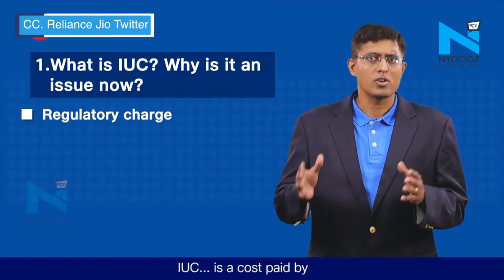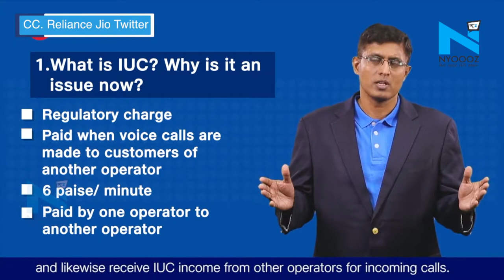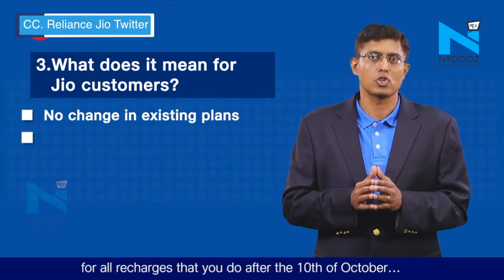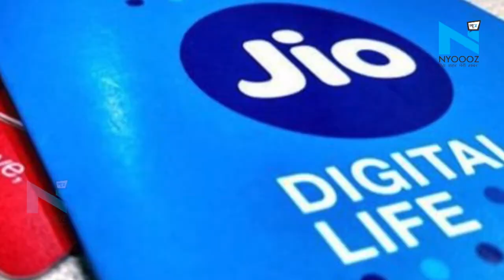Jio Users को दूसरे नेटवर्क पर कॉल करने पर देना होगा पैसा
रिलांयस जीओ के ग्राहकों को बड़ा झटका लगा है...अब ग्राहकों को जियो नेटवर्क से अन्य ऑपरेटरों के नेटवर्क पर किए गए कॉल पर 6 पैसा प्रति मिनट इंटरकनेक्ट यूसेज चार्ज का भुगतान करना होगा...जीओ ने कहा कि वह 6 पैसा प्रति मिनट का चार्ज ग्राहकों से वसूलेगा...।